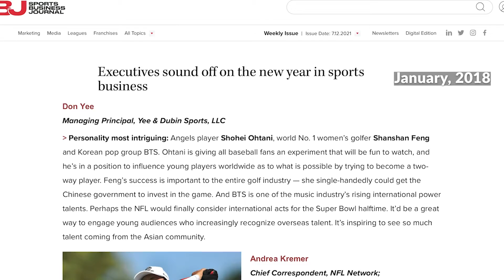2021 SBJ Spotlight July 14 People of the week